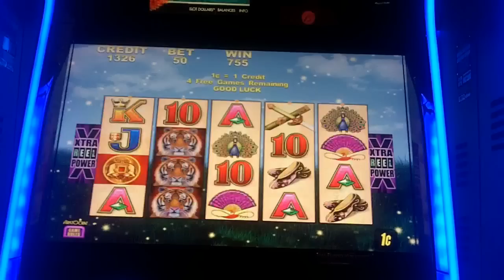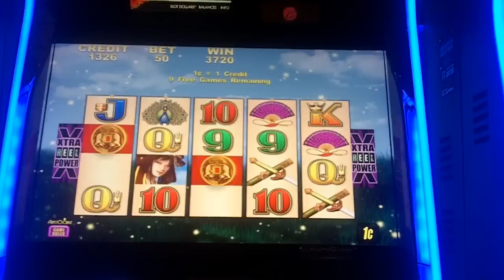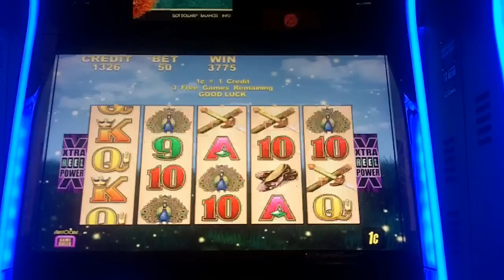Tiger Princess Slot Bonus & Line Hit - Aristocrat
August 7, 2011 - Borgata Hotel Spa & Casino, Atlantic City, NJ.